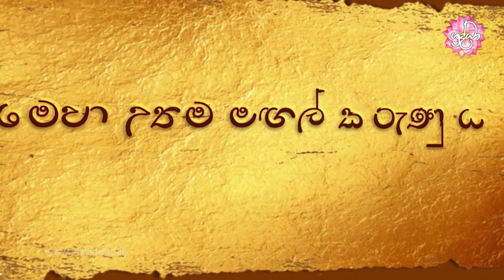දන්දීම නම් වූ මංගල කරුණ | විශේෂ වෙසක් සදහම් දේශනා 09 නම් වූ මංගල කරුණ